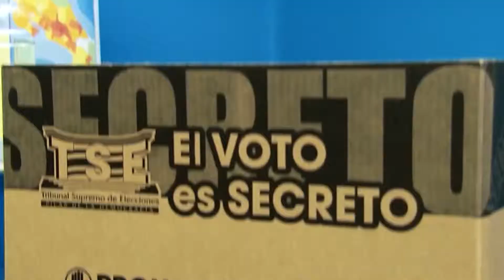Tribunal electoral costarricense decreta inicio de "tregua" política navideña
A 48 días de los comicios presidenciales en Costa Rica, este lunes el Tribunal Supremo de Elecciones inició la veda electoral, la cual rige durante el periodo navideño.
Esta tregua implica no publicitar anuncios de la campaña electoral. Si alguno de los 13 partidos políticos la incumple, se pueden someter a sanciones.